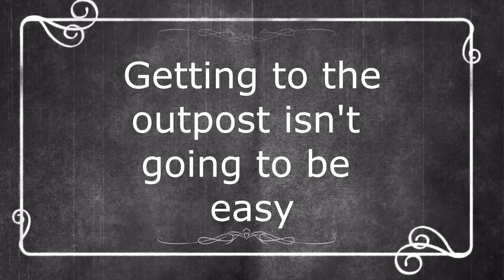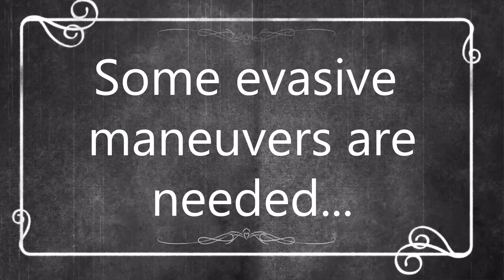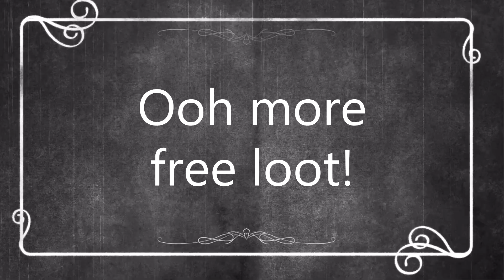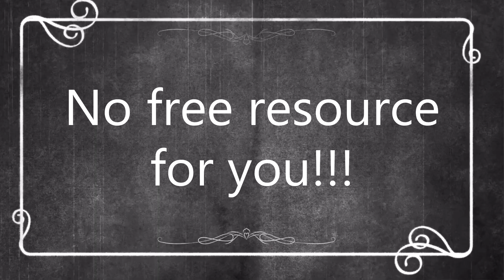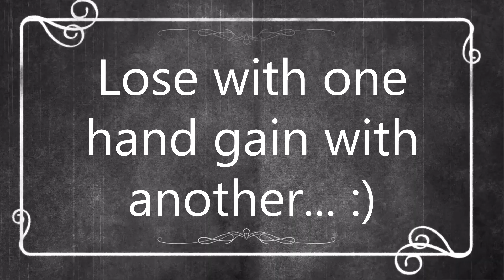A Battle For The Reaper's Chest | Sea of Thieves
This is my Silent movie skit from Sea of Thieves of my trying to get away from a sloop while I had a reapers chest. Do I make it you’ll have to watch to find out?

Xbox GamerTag: KrlBarker

The Gameaholik gaming channel provides all the best sea of thieves videos, news, rumours, information, gameplay guides, teasers and much more. I am proud to be your first choice for sea of thieves content. NO 10 minute ad break, click bait videos here!!!